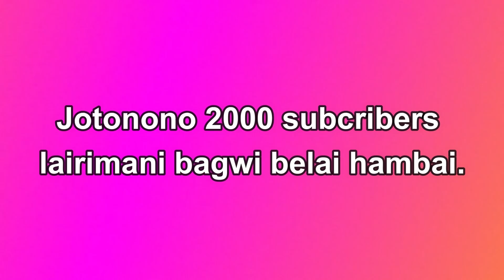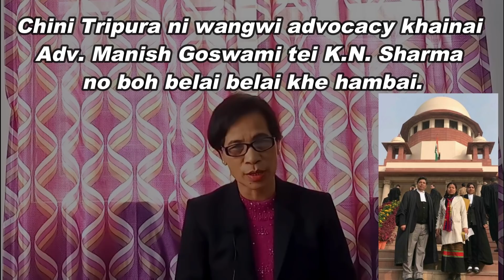SUPREME COURT NI HEARING NI TWIWI BUBAGRA PRADYOT, BUKHUK PATAL KANYA JAMATIA SONGNO HAMBAI YAPHARO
SUPREME COURT NI HEARING NI TWIWI BUBAGRA PRADYOT, BOROM GWNANG BUKHUK PATAL KANYA JAMATIA, CJI TEI ADVOCATE SONGNO HAMBAI YAPHARO